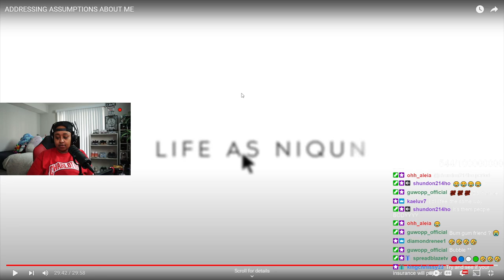Nique said her and RAY ALLEGEDLY may FLIRT but they just be PLAYIN 🤣 STOP THE 🧢